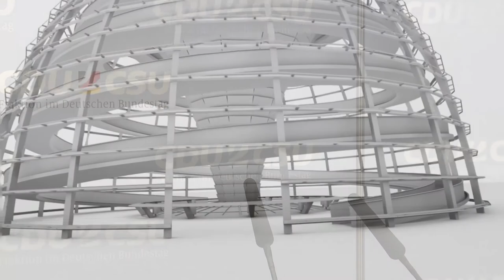Kauder: Nachfragen bei BAMF-Chef Weise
Frank-Jürgen Weise, der Leiter des Bundesamtes für Migration und Flüchtlinge (BAMF), ist zu Gast  bei der Fraktionssitzung der CDU/CSU-Bundestagsfraktion.